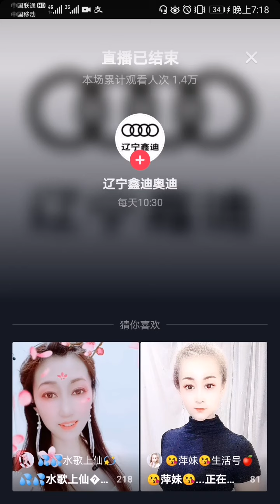Limos angels with pantyhose，lovely，sexy leg，hot girl. 极品丝袜美腿气质美女。窈窕淑女，君子好逑！